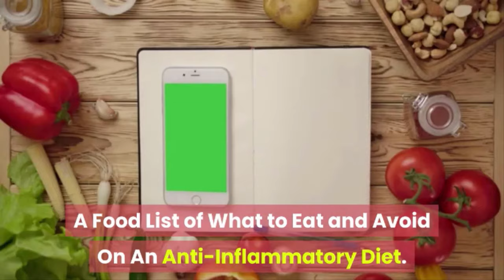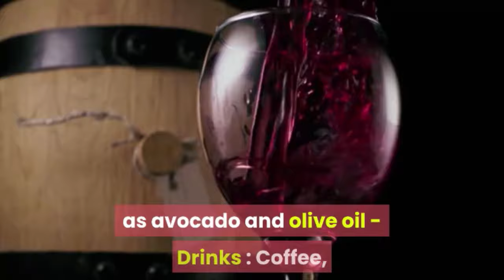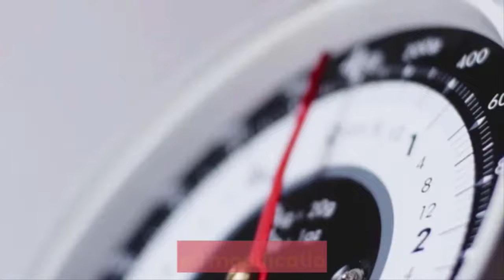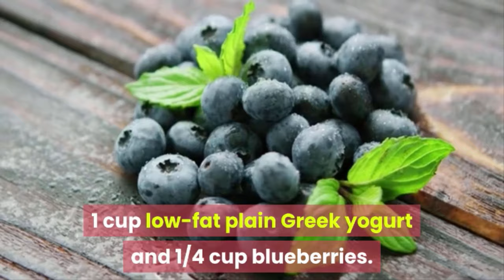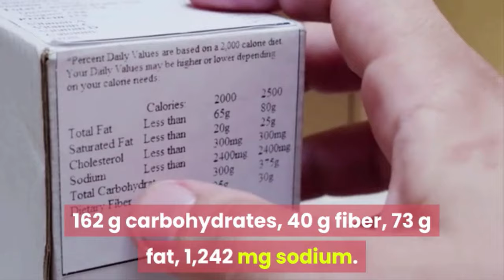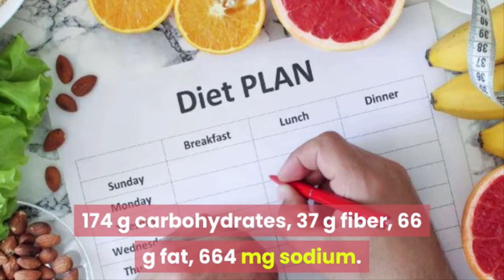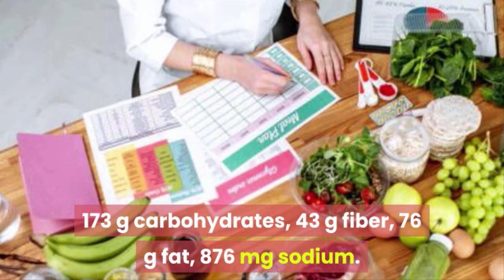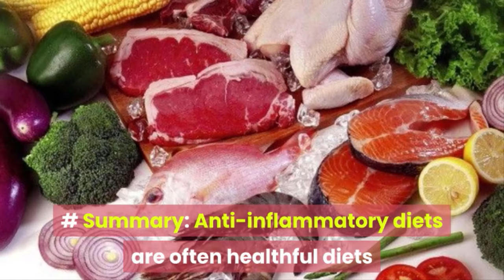A Comprehensive Guide To The Anti Arthritis Diet Best Daily Meal Menu For Arthritis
A Comprehensive Guide To The Anti Arthritis Diet Best Daily Meal Menu For Arthritis. The importance and amazing proven benefits of an anti-inflammatory diet for arthritis, serious diseases and even cancer. An Anti-Inflammatory Diet Is One Of The Most Buzzed-About Diets Right Now.
An Anti-Inflammatory Diet: eating anti-inflammatory foods can prevent and reduce the symptoms of arthritis, prevent many dangerous diseases even cancer, while increasing energy and helping you Easily achieve and maintain a healthy weight... Please watch the full video.

We are very honored and would like to receive comments or any requests, any assistance you want. Please leave your feedback, we are ready to receive and try our best not to disappoint you.
💥 Healthcare USA Is The Leading Channel In The Field Of Health Care And Health Protection.
Healthcare USA shares with you the most complete knowledge, know-how, methods, and experiences from Senior experts, famous Professors, Doctors in the world, Famous hundred-year-old Physician of China in the field of Oriental medicine, Western medicine, Health care and Nutritional balance.
Healthcare USA will help you better understand the different types of illnesses and their causes. You will know how to check your current health status, the easiest way to detect symptoms, signs your body is or may be sick, when to see the doctor right away.
You will be equipped with the most effective “esoteric” home remedies for illnesses and easiest to apply (100% natural) and the most effective modern treatments available today. The best comprehensive health advice for you and your family. Tips on how to have a healthy lifestyle,  promote good health, tips to prevent disease, best methods to improve physical health, mental health, diet, nutritional balance most scientifically and more.
Let us fulfill our mission to bring you the indispensable knowledge in life to help you and your family one always have a healthy lifestyle, healthy life, long life and be happier each day.
                             Wish You Always Luck And Success In Life ./.
💥 Healthcare USA stay up to date with the latest medical and health news that matter most to you and your family.

💥 All information related to copyrights. Any comments or requests,.., and more
💥 We hope to receive the comments below the "Comment" section so that we can fix the shortcomings, bring you the most useful and perfect content possible. And please don't hesitate if you have any questions. Thanks very much!